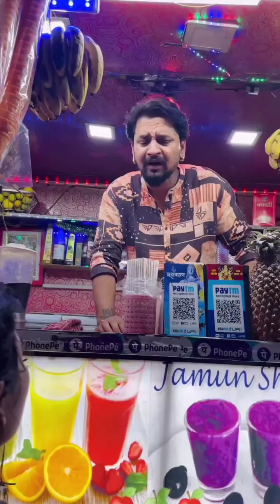कोमड़ी का तहलका 🤣 । funny latest videos।। tiktok funny videos।। Instagram funny reels video 1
Please Sport kre

My e-commerce Website is (Garments only)

Best Regards
vivwear